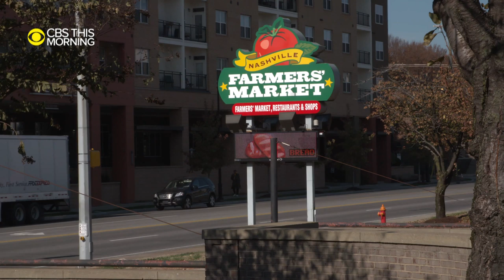Why chef Sean Brock “always” has his camera with him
Award-winning chef Sean Brock’s “favorite thing recently” has been photographing the cities he's traveled to early in the morning. The author of the new cookbook, "South," told “CBS This Morning” co-host Anthony Mason that he’s “never without” his analog camera and spoke about how he looks at photography and cooking in a similar way.